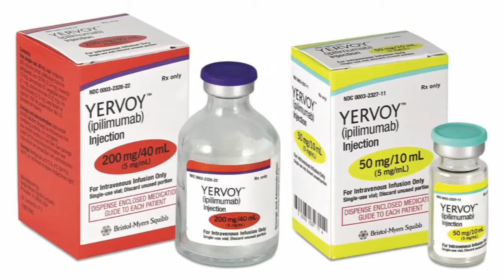When Melanoma is More Thank Skin Deep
While it is the most deadly form of skin cancer, the majority of melanoma cases are superficial.

“For most, melanoma is going to be picked up at an early stage because you can see it, we’re all being screened by dermatologist, you remove it, you’re done with it and most people are not going to require anything else,” says oncologist Dr. Frank Rodriguez. He is in on medical staff of Lee Memorial Health System.

The challenge is in treating late stage cases, when melanoma is no longer skin deep.

“Every once in a while you’re going to find somebody who has either a very aggressive melanoma or didn't see the melanoma and it grew and was able to spread to the lymph nodes and eventually to distant organs. And that’s really where we end up getting involved as medical oncologists,” Dr. Rodriguez says.

Historically advanced melanoma was difficult to treat, not responding well to traditional chemotherapies. But new drugs are taking new approaches- when given together may dramatically increase survivability.

“Yervoy is something that we used to accelerate the immune function. In accelerating the immune function it identifies and destroys these melanoma cells,” says Dr. Rodriguez.

A newly approved drug is being used in tandem- a new line of therapy which targets the cancer’s ability to dodge the immune system.

“We now have a whole new pathway to target a whole new area of investigation. And this drug, it’s called Keytruda, actually works by almost uncloaking or pointing out the melanoma cells to the immune system.”

Used together the immune boosting and targeted therapies hold great promise for melanoma and potentially, other cancers.

“Because the same mechanism is at play in other malignancies,” says Dr. Rodriguez.

An exciting new pathway - unlocking our bodies own power and turning it on cancer